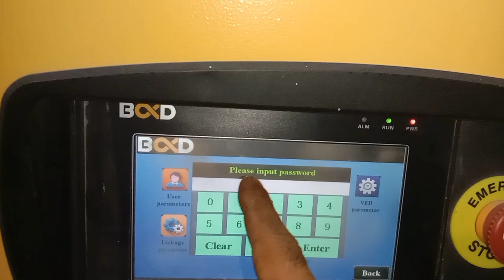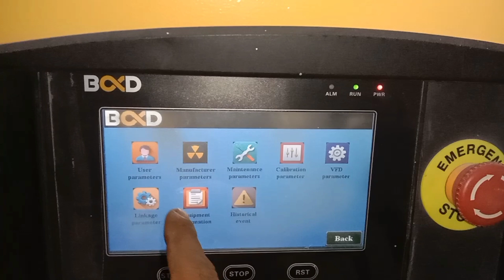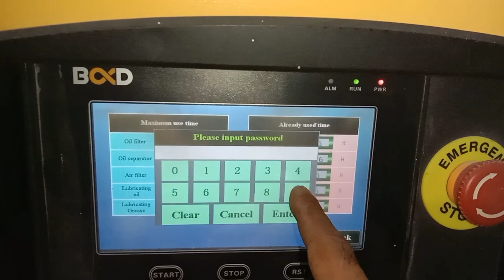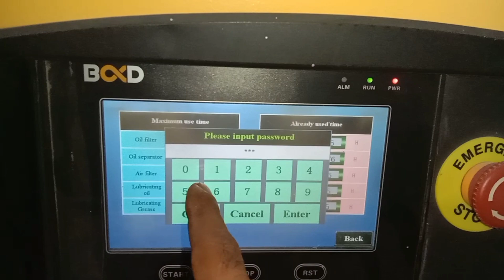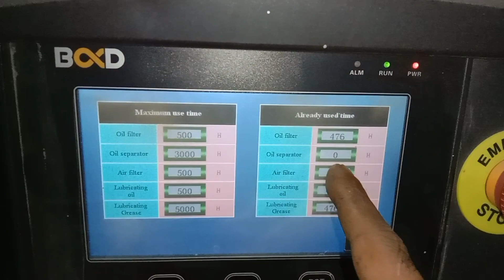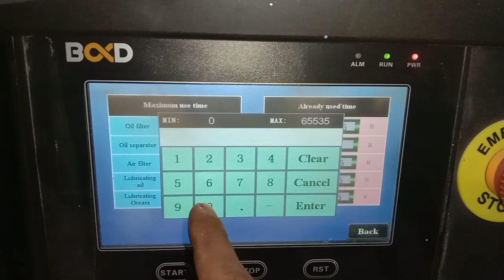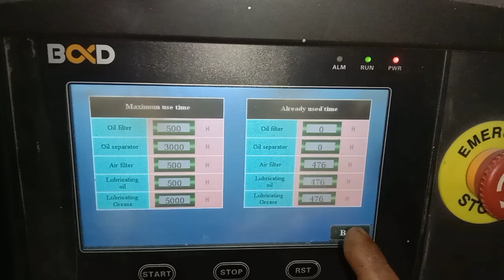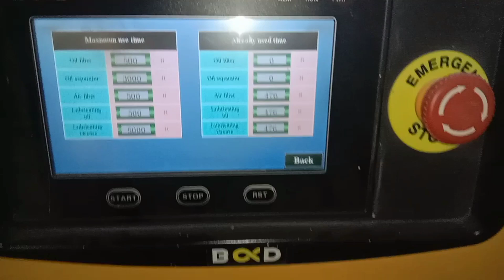এয়ার কম্প্রেসার ডিসপ্লে পাসওয়ার্ড